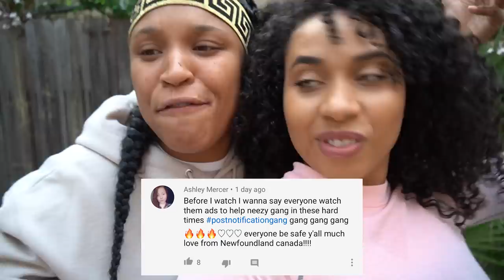*IMPOSSIBLE* Try Not To LAUGH Challenge (Quarantine)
PLEASE watch ALL our ads so we can continue making GREAT videos!